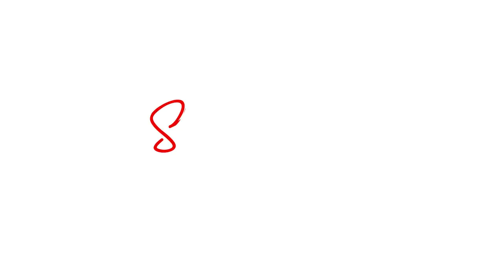Limpiando las Costas Junto a Nashla Bogaert | Shailyn Sosa Vlog 08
Shailyn Sosa se une a la causa de la limpiza de nuestras playas, buscando ser parte de la solución y crear conciencia en los demás

Ayuda a estos niños a cumplir su sueño de llevar una medalla de oro a su país, conoce su historia